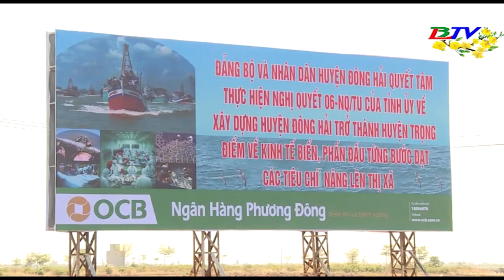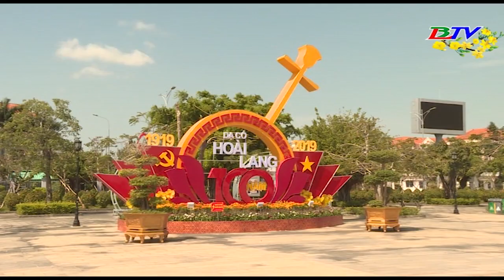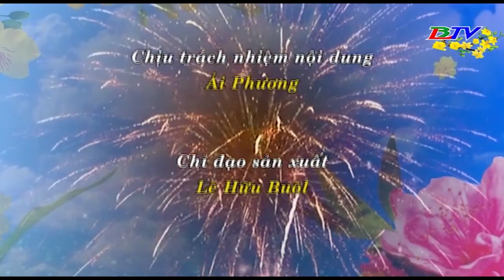Bạc Liêu xây dựng phát triển kinh tế biển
Bạc Liêu là tỉnh đồng bằng ven biển có đều kiện thuận lợi cho nuôi trồng thủy sản. Bên cạnh đó biển Bạc Liêu có ngư trường rộng lớn với trữ lượng hải sản đa dạng phong phú, là nơi có khả năng phát triển hậu cần nghề cá. Có 4 của sông lớn thông ra biển là điều kiện thuận lợi cho Bạc Liêu phát triển mạnh về kinh tế biển